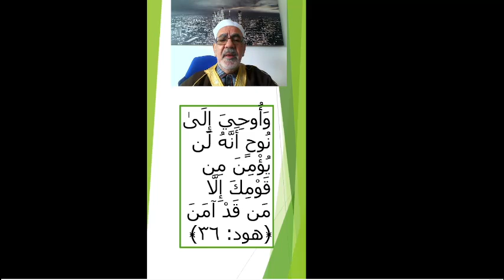Why prophet Noah AS asked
Why prophet Noah AS asked Allah to get rid of all unbelievers at his time